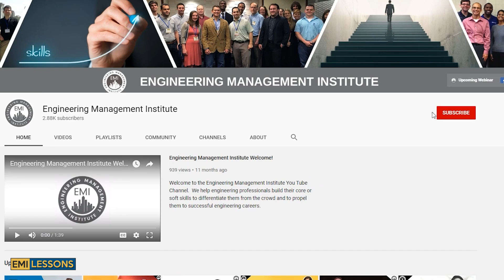PMP Certification for Engineers: Is It Worth It?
In this video, Alexandra Gore, P.E., PMP from WSP USA shares her experience and insights on how a PMP certification has helped her in her engineering career.